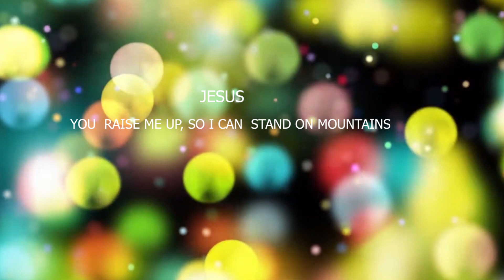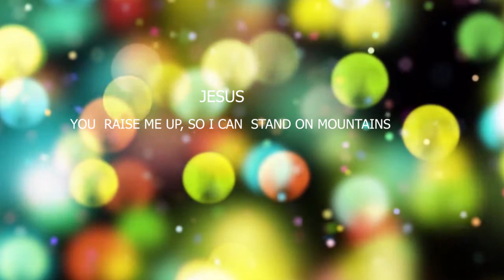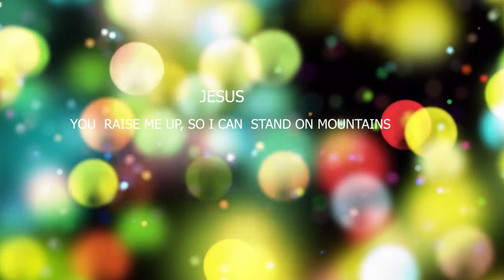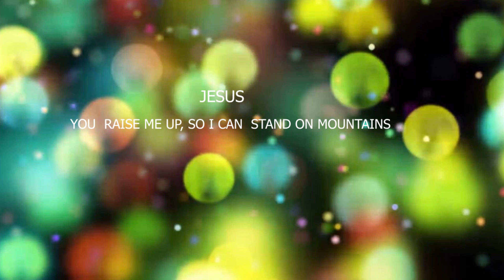YOU RAISE ME UP